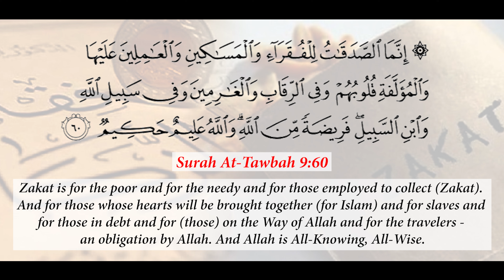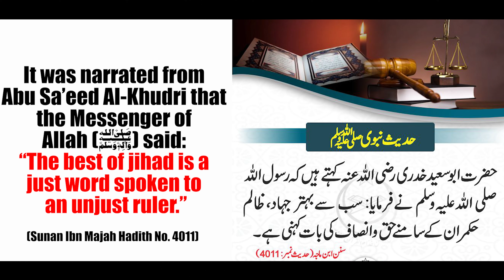Why Popular Front deserves a share of your Zakath & Donation ?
SupportPopularFront of India

2. Donate through UPI app by scanning our UPI code or UPI ID:
popularfrontofindia@upi

3. Transfer your donations to the following bank account Account Details:

Account Number:
Bank: Canara Bank
IFS CODE: CNRB0019044
Branch: Nehru Place, Delhi

(Click this link to get the latest updates about "Popular Front of India")